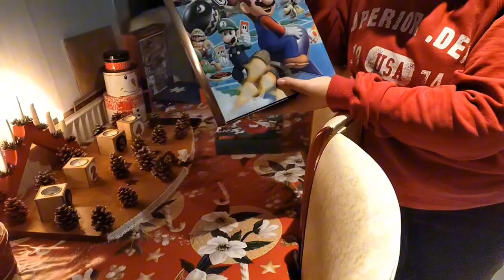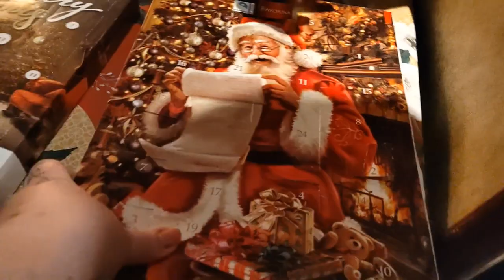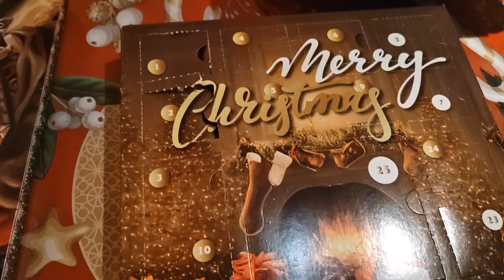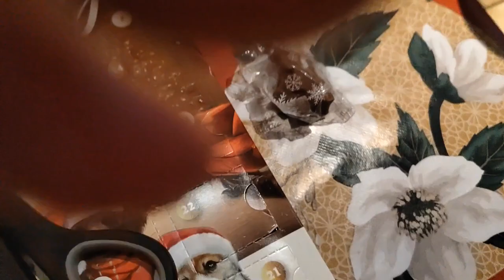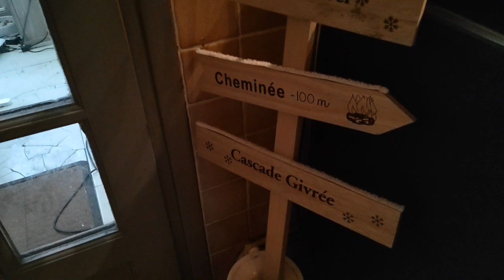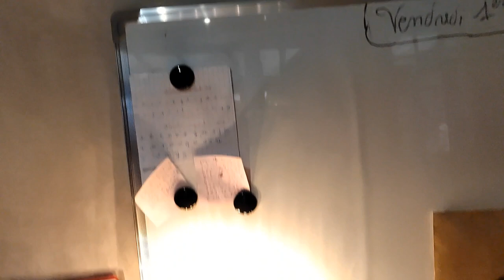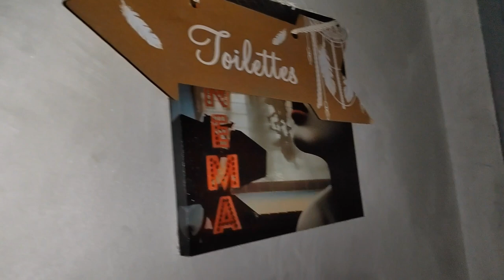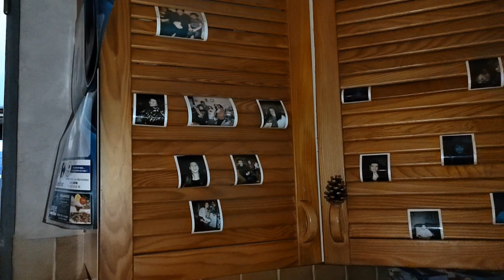Day 4 : Calendrier de l'avent du 4 décembre 2023 🎄🎅🤶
Case numéro 4